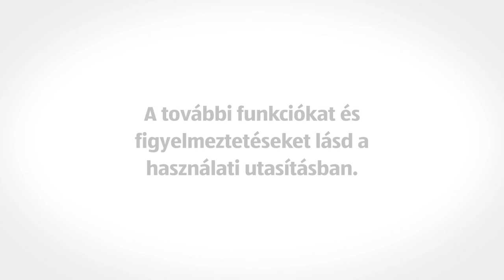Homlok-/Fülhőmérő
[[qrcode=94077, country=hu, language=hu]]